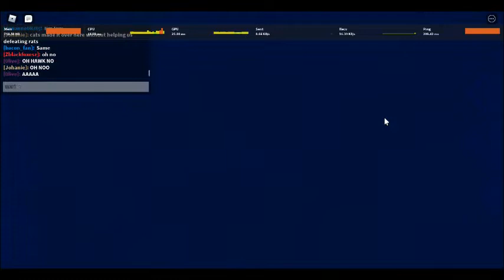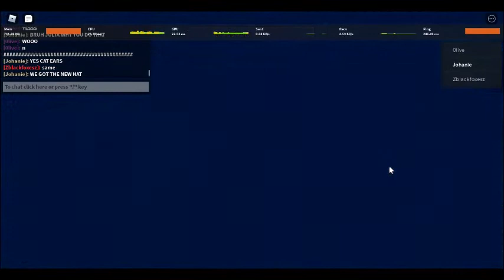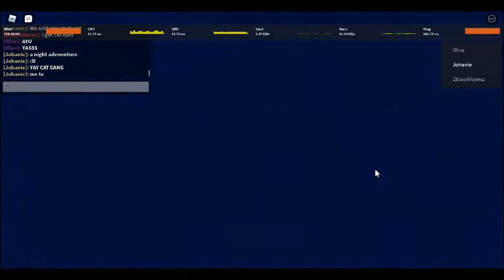Pet Story: Sewer ending *SOMEONE NOTICE AT THE END!*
i cannot believe this girl knows that i'm recording! we're caught! but we saved Canela!